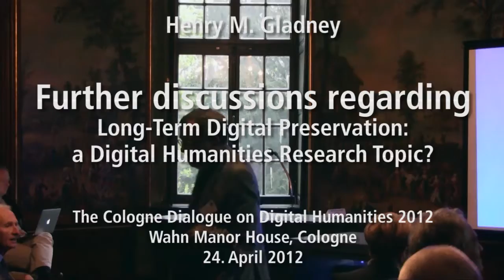CCEH Dialogue 2012: Further discussions regarding preservation and trust